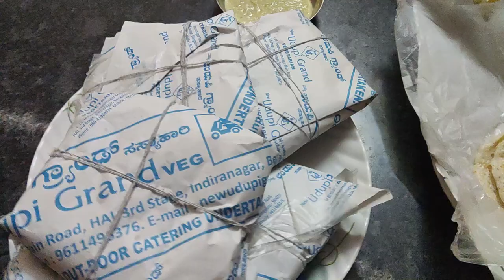Unboxing New Udupi Grand Set Dosa